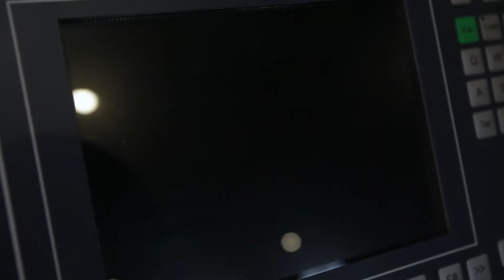Screwdriver machine - Turning&Milling Change Your World!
CXK series CXK32XW Screwdriver bits making machine for PH or PZ bits can finish turning,

milling etc much more process step by once clamping on the one end of the bit.

Advantage:
A) CNC Screwdriver bits making machine integrate turning, milling, drilling, and other

multi – pass process in one, one worker can operate 4-6 sets even more, save much more

cost of machining.
B) CNC screwdriver bits making machine machining with high efficiency, 8-12pcs/min.
C) CNC screwdriver bits making machine machining with more multi-function: Flat,

Phillips, Pozi, Torx, Squre, Hexagonal etc.

LONGKOU BLUETOOTH NC EQUIPMENT CO.,LTD